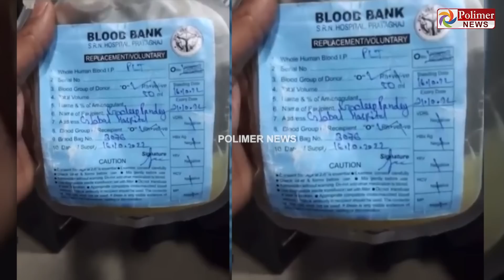ரத்ததுக்கும் ஜூஸூக்கும் வித்தியாசம் தெரியாதா? அலட்சியத்தால் பறிபோன உயிர்!